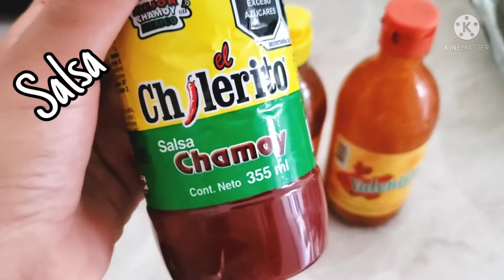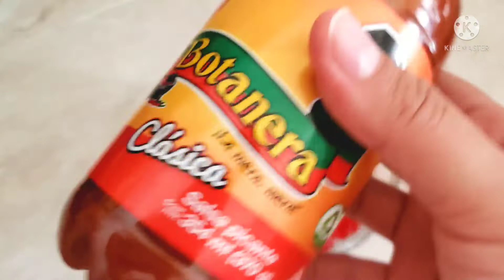LA MEJOR FORMA DE PREPARAR TUS GOMITAS